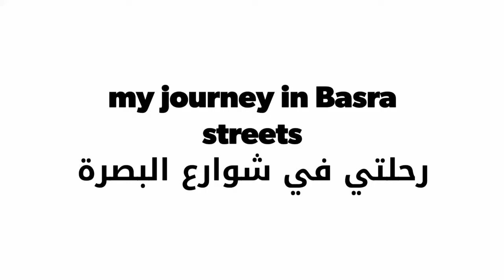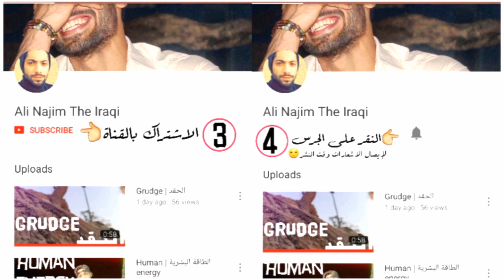August 25,2017 |Snapchat | سناب چات (علاويز)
أهلا أصدقائي،هاي عباره عن سناباتي اليوميه وأيضا انشرها على الانستاكرام(الرابط تحت).

Hey friends,these are my daily snaps and I also post them on instagram(link is below).I hope you like it,follow me on snpachat(all you got to do is screen shot the screen and add me by snapcode)
السلام عليكم.انا اسمي علي نجم من محافظة البصرة،العراق 🇮🇶. فكرتي بسيطة وهي تسجيل فيديوهات باللغة الإنجليزية لممارسة اللغه و اتقانها و تطوير لغتي،و لآلهام الناس بتعلم اللغة الإنجليزية في العراق.

Hello, my name is Ali Najim.I'm from Basra,Iraq 🇮🇶 . My idea is simple which is recording videos in English language in order to practice my English,being good at it,developing it and also to inspire people in Iraq to learn English.